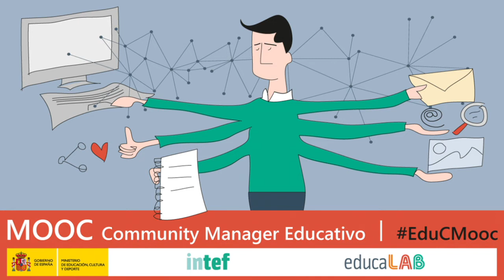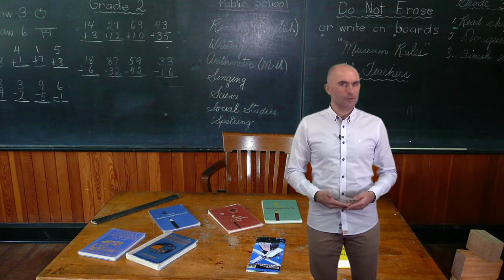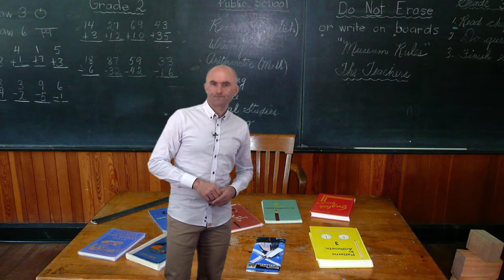Vídeo 3.1. Redes sociales - Ideas Clave